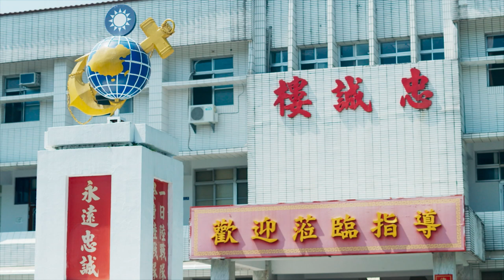【ENG Sub】Girl‘s Power 💣💣｜EP86｜女兵日記｜Studio886｜Army /Soldier｜Taiwanese Drama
1. Click on "CC" button
2. Cilck the setting button 🔆 to select your language, font size and etc...